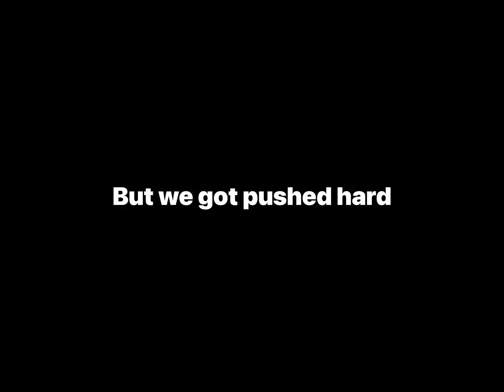Ark Mobile / Unofficial Pvxc / PvP & Defense & Raiding / Eerie Poet